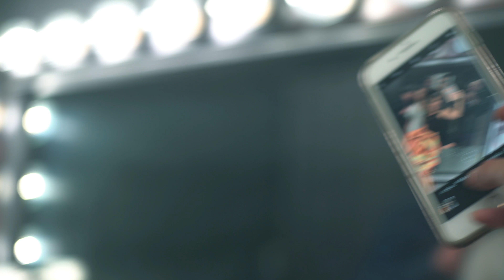Abyssmal Photography - Behind the Shot: Extremeties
Abyssmal Photography: Behind the Shot
"Extremeties"

Models: McKenzie Coffee, Adam Lopez, Dia Frampton & Melissa Ocampo